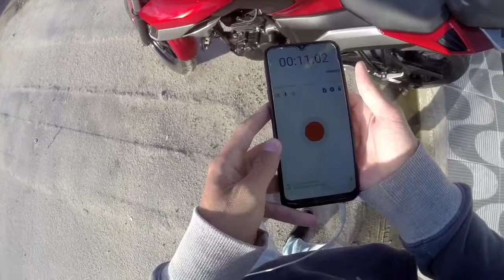FZ25 ABS 2020 - TROCANDO IDEIA | DIA A DIA | NUNCA DEIXE DE SONHAR #1/3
Finais de semana o conteúdo vai ser diferente, vou estar gravando eu surfando com a gopro na boca !!!